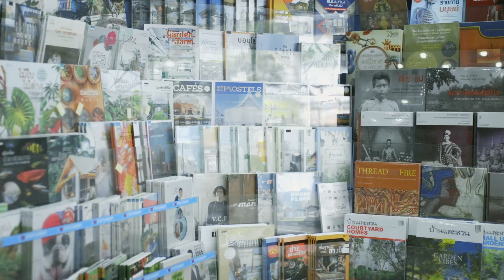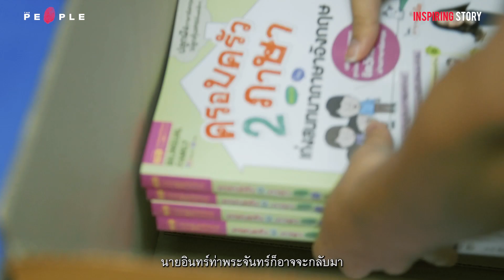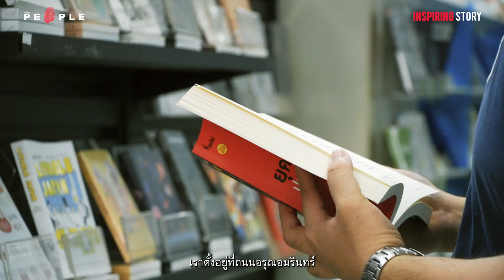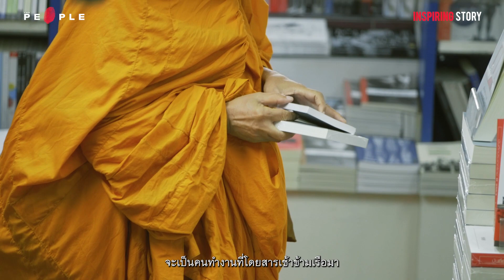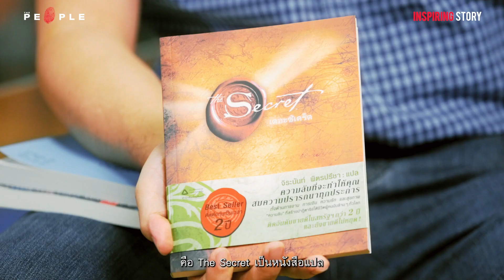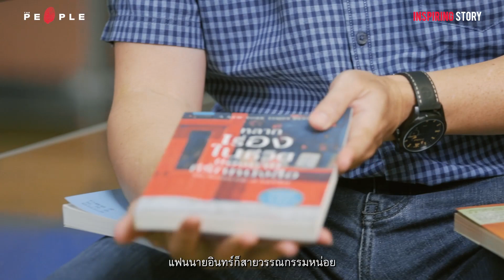ร้านนายอินทร์ ท่าพระจันทร์ : ความทรงจำครั้งสุดท้ายก่อนลาจาก - Inspiring Story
แม้การจากลาจะเป็นเรื่องธรรมดาสามัญ บ้างก็เกิดขึ้นอย่างรวดเร็วฉับพลัน บ้างก็ค่อย ๆ ส่งสัญญาณอะไรบางอย่างให้เรารับรู้ แต่การประกาศปิดตัวลงของ ‘ร้านนายอินทร์’ สาขาท่าพระจันทร์ กลับสร้างความสะเทือนใจให้แก่นักอ่านจากทั่วสารทิศไม่น้อย
เพราะนอกจากจะเป็นร้านนายอินทร์สาขาแรกของประเทศไทยแล้ว ยังเป็นแหล่งรวบรวมความทรงจำตลอดระยะเวลา 30 ปี ของย่านที่มีชีวิตชีวาอย่างท่าพระจันทร์ ซึ่งเต็มไปด้วยผู้คนหลากหลายเพศ วัย และอาชีพ ทำให้กลิ่นกระดาษและน้ำหมึกยังคงติดตรึงอยู่ในแทบทุกช่วงชีวิตของผู้คนในชุมชน
ทว่า 31 มีนาคม 2565 จะเป็นวันสุดท้ายก่อนที่ร้านหนังสือแห่งนี้จะโบกมือลา เราจึงอยากชวนมารำลึกความทรงจำในวันวานของร้านนายอินทร์ ท่าพระจันทร์ สถานที่ที่กำลังจะกลายเป็นเพียงอดีต…

เนื้อหา : วันวิสาข์ โปทอง
ลำดับภาพ : ทรัพย์ทวี สมีแจ้ง